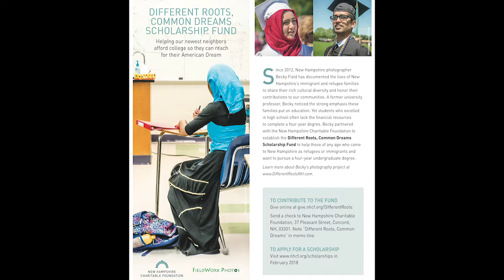Most Fascinating Artist 2018 - Becky Field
Becky Field is ConcordTV's Most Fascinating Artist for 2018. Becky's work has been documenting New Hampshire's cultural, ethnic and religious diversity since 2012. In this video, ConcordTV accompanied Becky during a busy day of photo shoots.
Original Date:
First Air Date: Channel